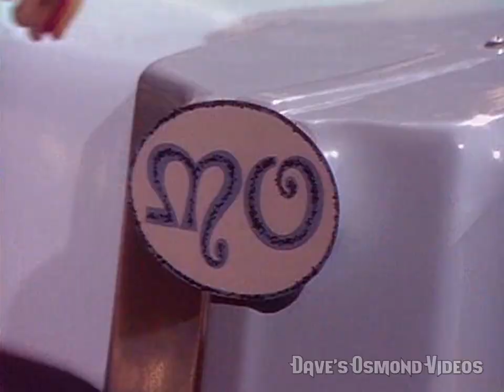Donny & Marie Osmond - "Good Day Sunshine / Sun, Sun, Sun / Don't Let The Sun Go Down On Me"...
11/11/1977. Concert spot from the Donny & Marie show. Also includes "Here Comes The Sun".